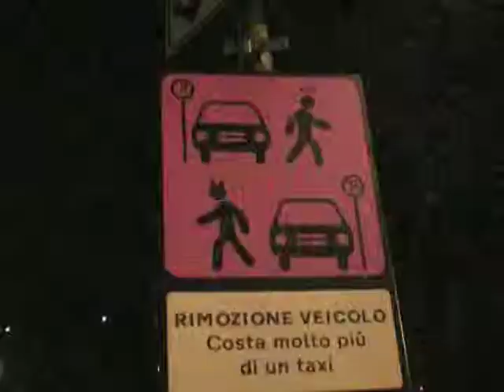Italy - Day One - Florence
26-08-12

Day one in Rome! I know...I'm super delayed in getting stuff uploaded...rawrrr